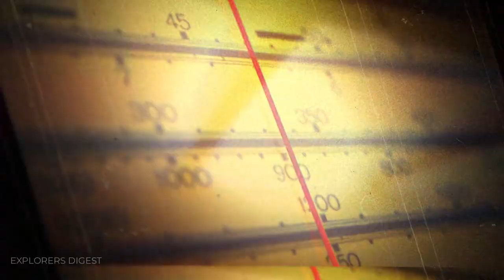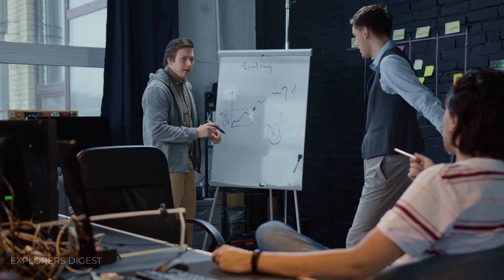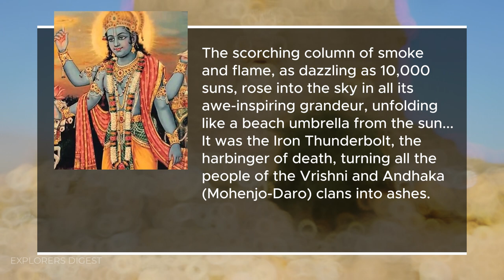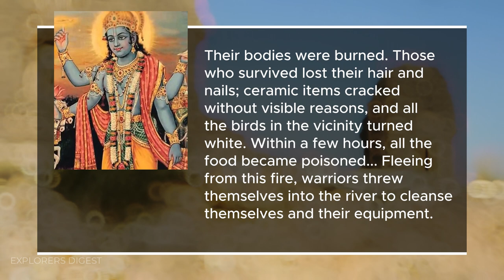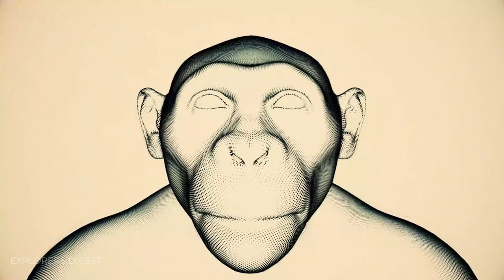REAL HISTORY OF THE EARTH: Shocking Truth | Explorers Digest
In the uncharted realms of human history and evolution, mysteries linger that challenge our understanding of the origins of life on Earth. Delving into the archives of ancient civilizations and untold epochs, we uncover enigmatic narratives that defy conventional explanations. This journey takes us beyond the realms of traditional paleontology, venturing into the contentious territories of extraterrestrial influence, ancient wars of gods, and the puzzling remnants of bygone civilizations. Welcome to a narrative that transcends the ordinary, beckoning us to question our place in the grand tapestry of the cosmos.
Learn what scientists are hiding from us: who created the solar system, whether humans are really the first intelligent beings on our planet, and how and by whom the previous intelligent species on Earth were wiped out.

💬 Suggest your favorite Person or Event (I’ll create videos for you!)

The facts featured in this video:
0:00 Intro
1:36 Extraterrestrial Trace
2:28 A few moons
4:10 The mysterious land of Hyperborea
5:34 Are we not the first?
8:17 Other evidence
10:24 Mysterious Diversity
13:10 Ancient Megalithic Structures
14:06 Unexplained Genetic Leaps in Homo Sapiens Evolution
15:03 Conclusion